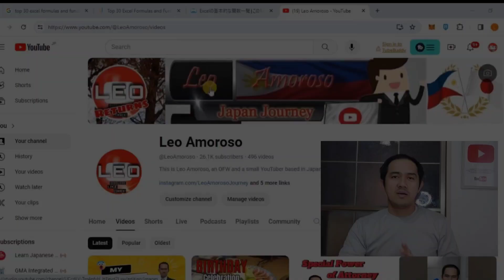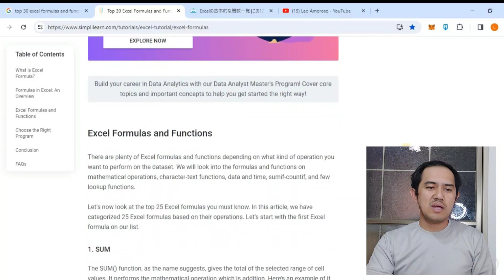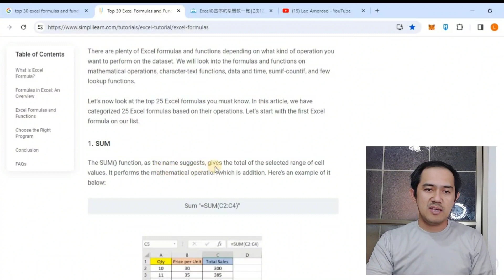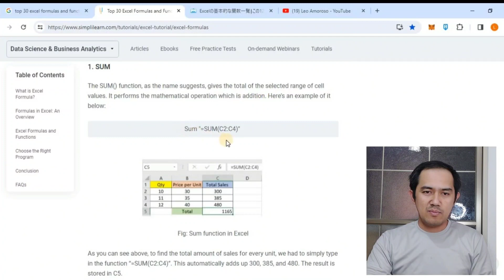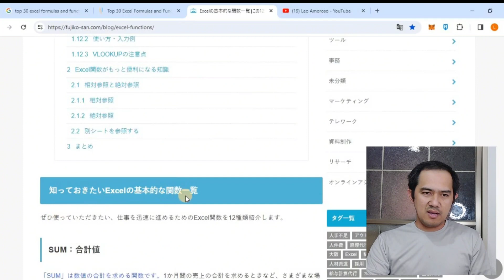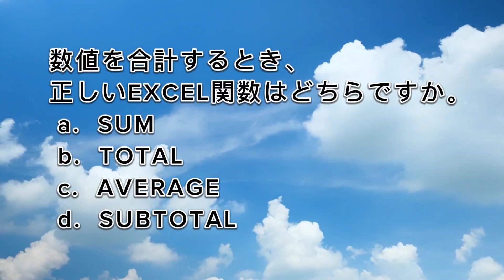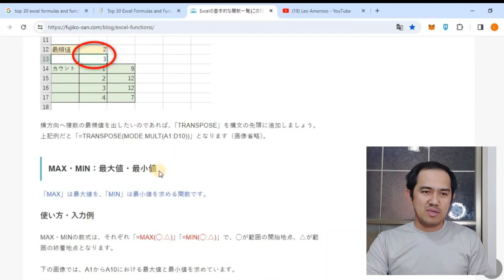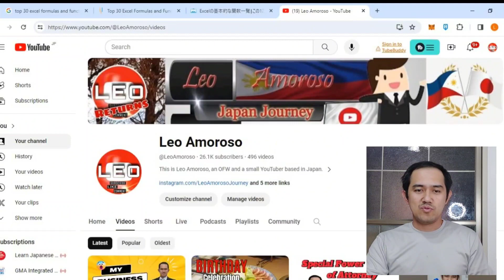How To Pass Job Interview with MS Excel Functions Written Test (English/Japanese エクセル 関数)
This is how I review and study the MS Excel Function in Japanese Version
to pass the Job Interview with written exam in MS Office Excel Functions.

Sana po magustuhan nyo ang Video na ito at makatulong sa inyo.

Links for this Video:

Top 30 Excel Formulas and Functions You Should Know by By Shruti M.:

(My Refferal Links/Codes)

Use this Code: ZAJKKU

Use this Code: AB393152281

Ano ba ang SSW Visa ng Japan | Specified Skilled Worker Visa [Visa para Makabalik ang Ex Trainee]

Paraan Kung Paano Makapag Trabaho sa Japan || 4 Ways To Enter and Work In Japan || No Experience

OFW Japan
OFW in Japan
Japan OFW
Trabaho sa Japan
Buhay sa Japan
OFW sa Japan
Ex Trainee
OFW Japan Journey
Engineer
Welding
Engineering
Live and Work in Japan
Work in Japan
Trainee Visa
SSW Visa
Family in Japan
LeoAmoroso
LeoAmorosoJourney